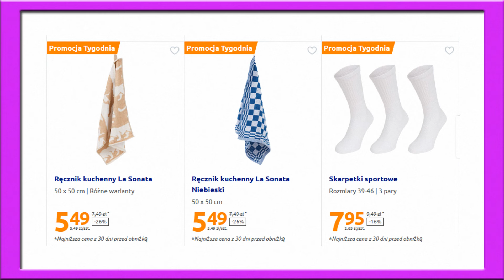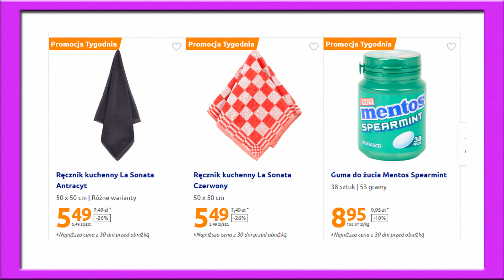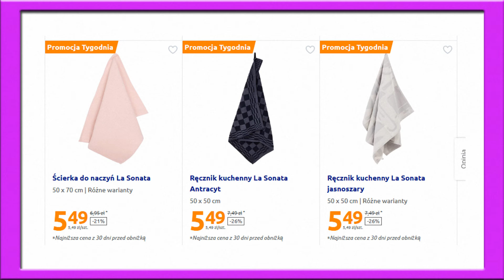Nowości w Action Od 21.08.2024 | Najlepsze Oferty Tygodnia!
Witajcie na kanale, gdzie znajdziecie najnowsze oferty i promocje, które pomogą Wam oszczędzać na zakupach! Dziś zajmiemy się najświeższą gazetką promocyjną sieci Action, obowiązującą od 21 sierpnia 2024 roku. W tym tygodniu Action przygotował dla nas wyjątkowe oferty w różnych kategoriach. Warto zwrócić uwagę na ciekawe produkty do domu i ogrodu, akcesoria do kuchni oraz wiele innych praktycznych artykułów, które mogą stać się nieodłącznym elementem Twojego codziennego życia. Jak zwykle, w ofercie znajdziemy także interesujące propozycje z zakresu zdrowia i urody, a także nowe artykuły sezonowe. Oglądając ten film, dowiesz się, co warto kupić i jakie promocje nie mogą Ci umknąć.